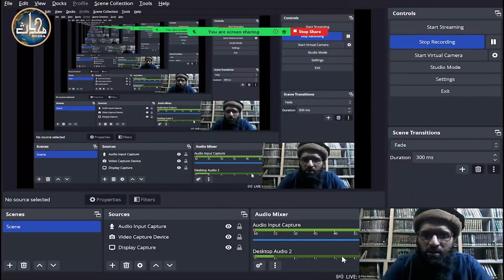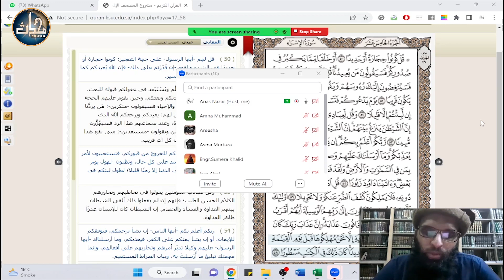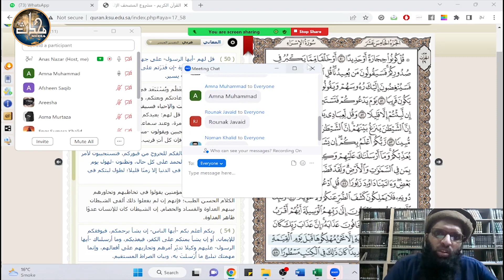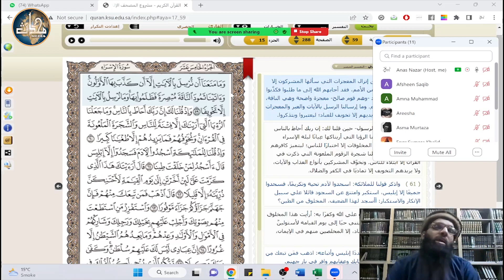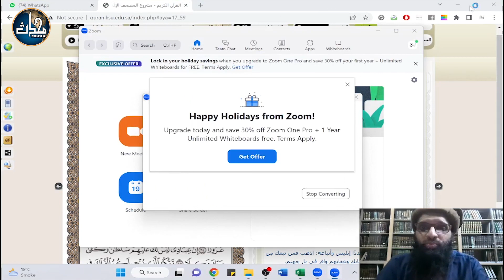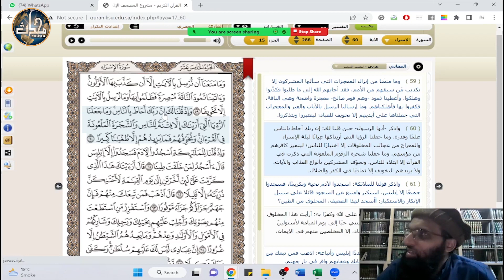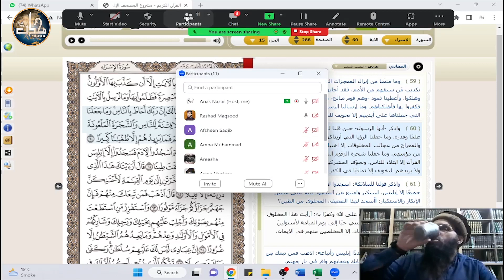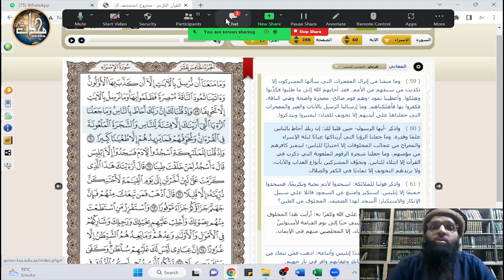LDN Quran (Sem 6) | Lecture 37 | Sura Isra | Aayaat ( 58 - 60 )